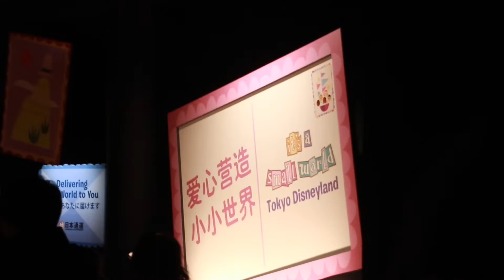イッツア・スモールワールド